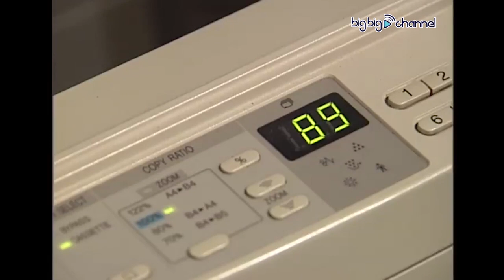TVB大寶藏｜羅嘉良｜體驗做女人滋味｜先生貴性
【TVB大寶藏】羅嘉良體驗做女人滋味
羅嘉良喺《先生貴性》劇中一人分飾兩角，其中一角更要反串做女人。佢不但喺化妝方面花工夫，仲要克服尷尬著上女裝。好在變裝成果最後都有人讚賞。

Like + Follow = 緊貼 TVB 各劇集及藝員動態！